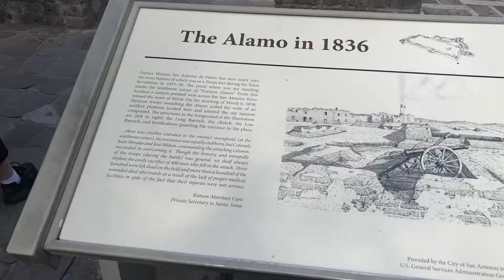Decorating your door & entryway on a budget with MWTM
Lincoln Military Housing partners with Moving with the Military for a multi-part mini series on decorating your military space! In this video we review how to add character and decorate your door and entryway on a budget!